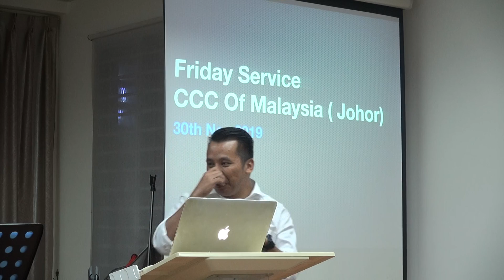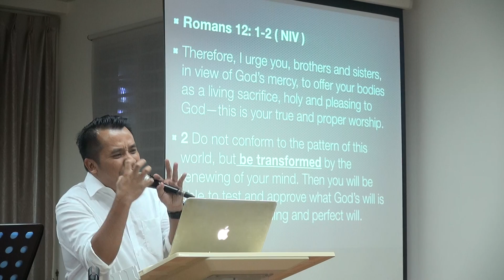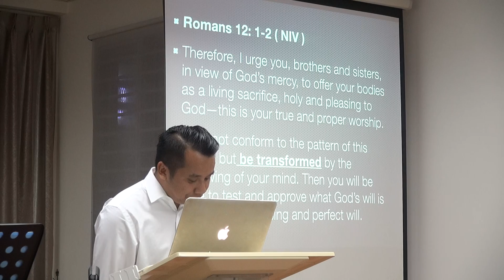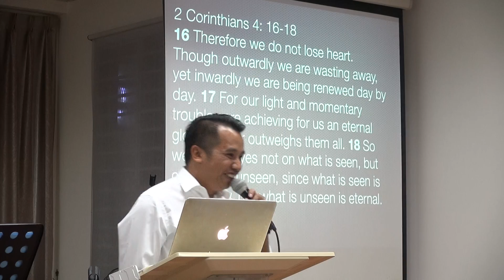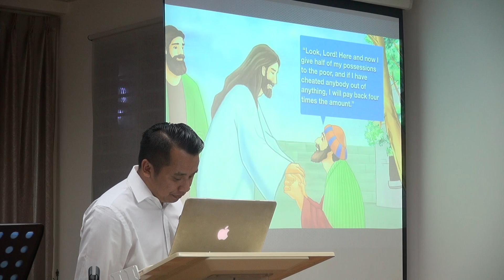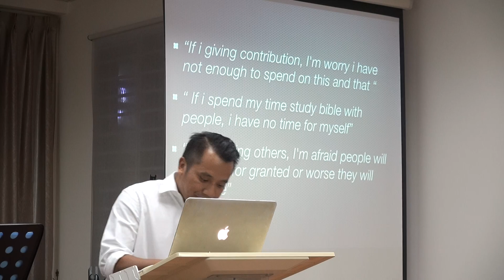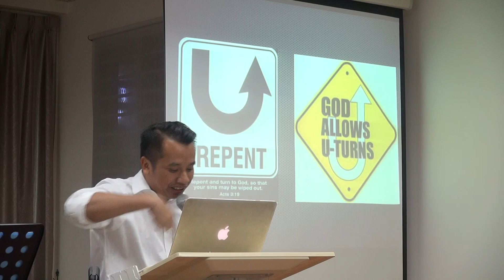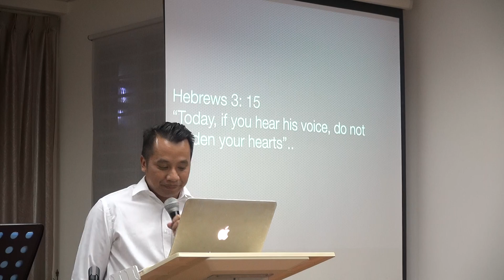2018-11-30 be Transformed - by Stephan George